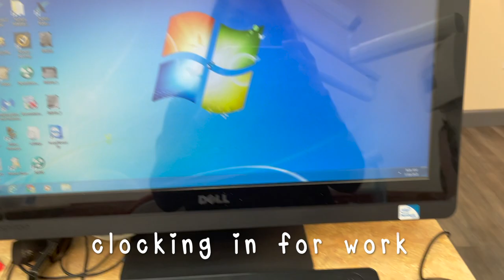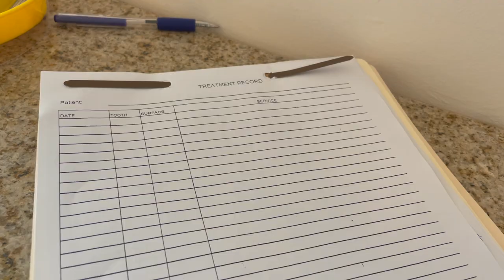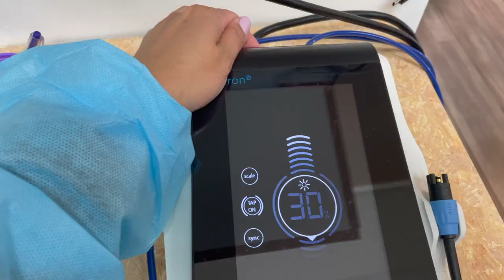DAY IN THE LIFE OF A DENTAL HYGIENIST | Working on SUNDAY?! *workaholic* Seattle 🦷 Helen Do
Hi everyone! Happy Toothsday! Check out a day in the life of a dental hygienist. Here is a work day on SUNDAY! *workaholic*